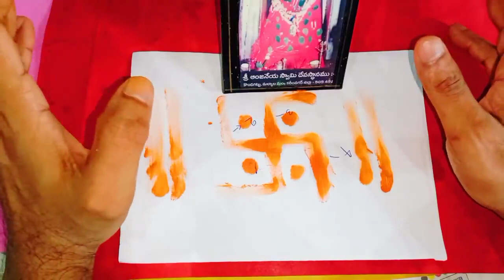శ్రావణమాసం మంగళవారం నాడు పొరపాటున ఇలాంటి పనులు చేస్తే అనేక సమస్యలతో బాధపడతారు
Time:10.00 AM TO 1.00 PM And 3.00 PM TO 6.00 PM
fees: 500 rupees
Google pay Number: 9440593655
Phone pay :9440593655